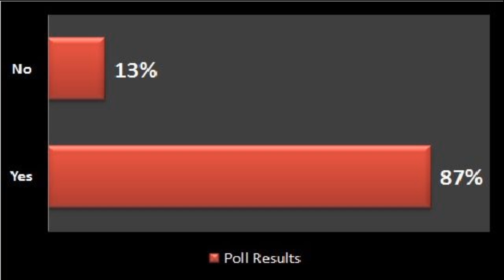LFC Polls - Kyriakos Papadopoulos